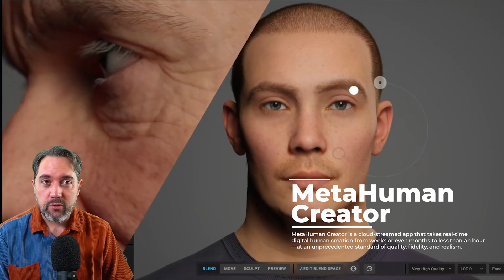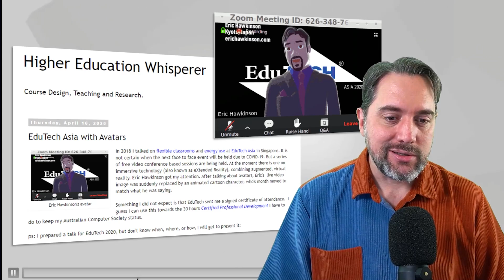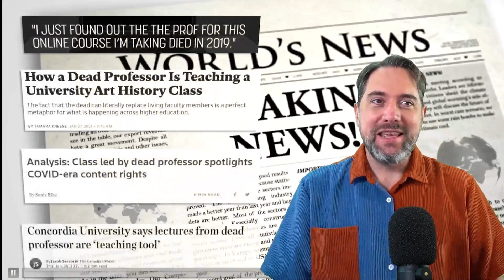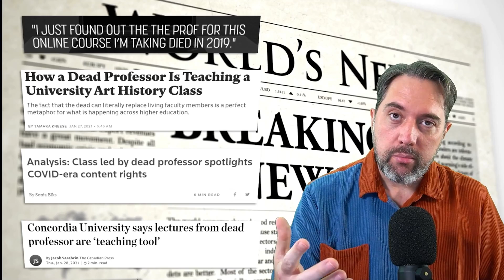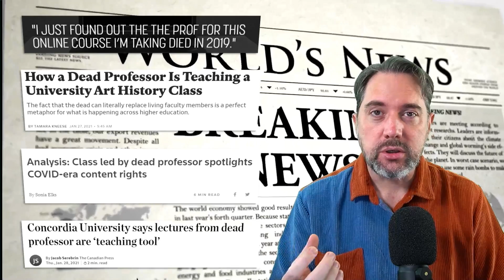Digital Twins, Holograms, and ABBAtars... oh my! The Future of Digital Copies of Reality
Abbatars people. ABBA...tars

We are making digital copies of things, objects, cities, and people with much more purpose.  We are making digital twins of cities to analyze waste management and traffic, we are making digital twins of artifacts to preserve them, and we are making digital twins of people for health, communication, and entertainment.  This discussion was prompted by the 70's supergroup ABBA and their announcement to release a new album and tour, but it is the digital twins of ABBA that will be appearing on stage.  This has all types of signals for the future of digital copies and I explore them in this video.

Skip Ahead
0:00 Introducing Digital Twins on Stage
1:59 ABBAtars and ABBA Voyage
4:47 Eric's Mixed Reality Classroom and ABBA's Mixed Reality Venue
7:09 MetaHuman Creator and Eric's Avatar
8:57 The Case of Carrie Fisher
10:08 Why ABBA Case so Interesting, claim your digital self
11:46 The Case of The Dead Professor
14:03 What you could do with YOUR digital twin
14:58 Hope

Eric Hawkinson is a Learning Futurist - tinkering with and designing technologies that may better inform the future of teaching and learning.